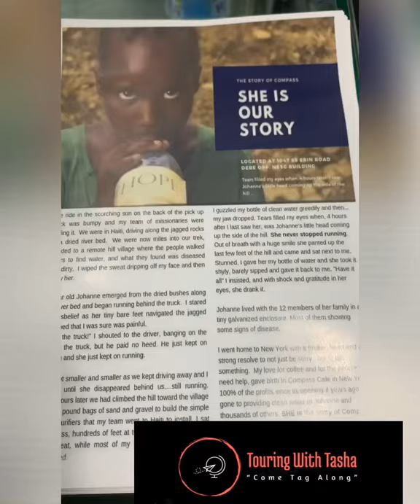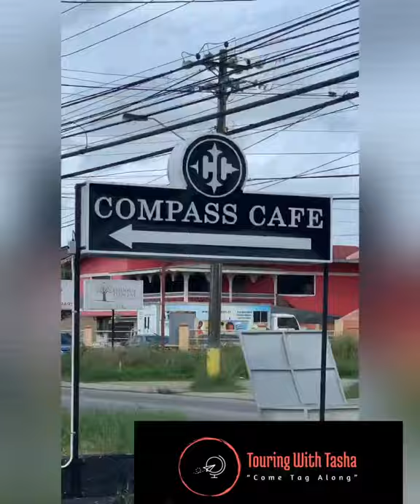Compass Cafe TT